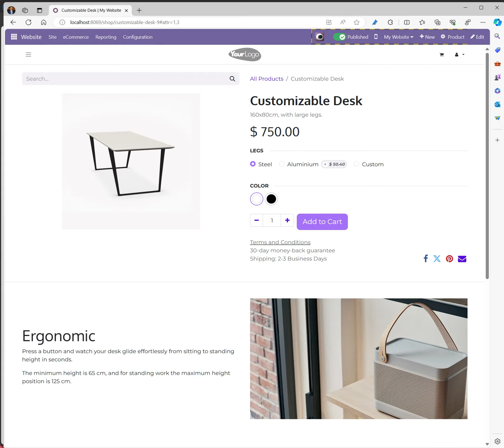shop hide price module for Odoo 17 overview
shop hide price module for Odoo 17 overview - see the difference between logged in and logged out users